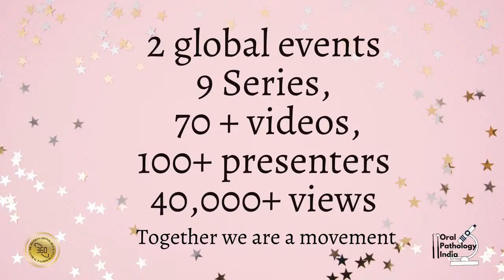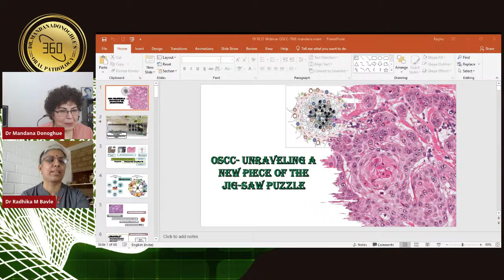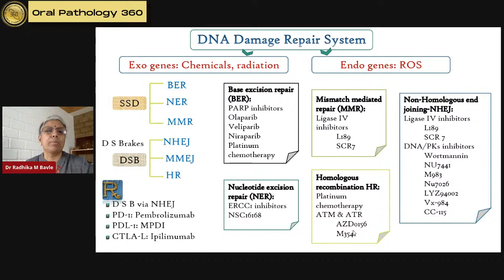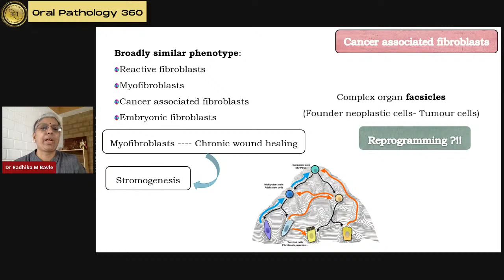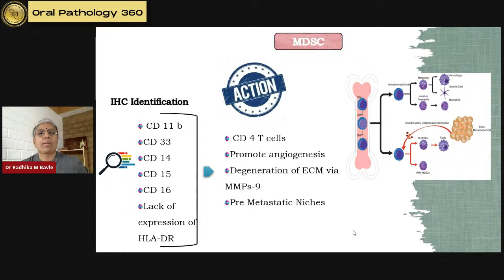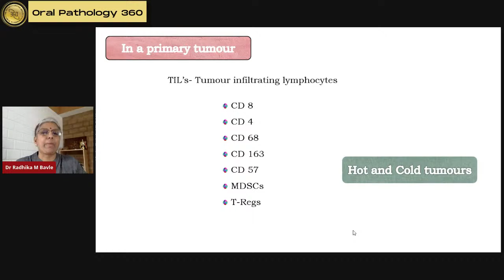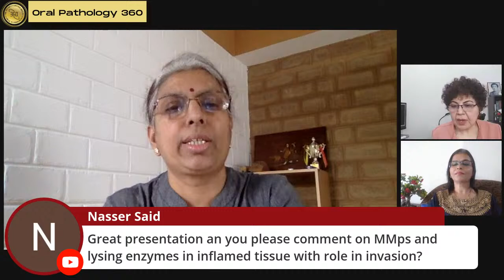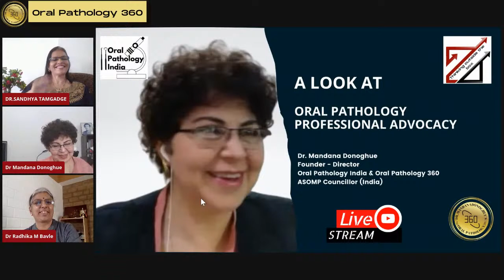Oral Pathology | Oral cancer- Unravelling a new piece of the jigsaw puzzle|Update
Hello, we are back with another great ORAL PATHOLOGY UPDATE,
Join us in the Livestream to actively participate in the discussion or watch it later. Hope you find it informative and interesting.
An old disease that is relentlessly progressing ahead...Requires a relook at the basic concepts. A reorientation of our thoughts seems to be in order. A look at not just the tumor but also the tumor microenvironment. Join us for a live stream to unravel the tumor microenvironment in a lecture by Dr. Radhika. M.B.
Lecture Objectives...
1. Revise the old concept of tumorogenesis in OSCC
2. Introduce the concept of TME ( Tumour microenvironment)
3. Examine the tissue's and cells of TME
The Panel: Speaker: Dr. Radhika. M.B., Professor and Head of the Department, Krishnadevaraya College of Dental Sciences, Bangalore.
Expert: Dr. Raghu Radhakrishan Professor of Oral pathology -Manipal College of Dental Sciences with additional responsibility as the Director of International Collaborations, MAHE, Manipal.
Moderator: Dr. Sandhya Tamgadge is an Oral Pathologist, Researcher, and Professor working at DY Patil University, School of Dentistry, Mumbai.

💚 Would like to get informed about similar virtual events, international meetings and contests in dentistry, oral pathology, triple O, and technology updates - Sign up to our mailing/WhatsApp newsletter FREE NOW

💌 CONNECT WITH DR. MANDANA

⭐ Every Tuesday, and once a month on Friday we have a panel of experts bringing you a range of topics in Dentistry, Oral Pathology, triple O, technology, research, career options, and patient care in a Livestream format that allows you to interact, ask questions and share your views. You can also watch the videos later, as they remain on YouTube. The content is designed to suit a vast range of requirements and abilities, ranging from fundamentals to updates and reviews.
Since you are here, look around, browse the series and the lectures we already have up, and, after you subscribe, hit that little bell icon, so you don't miss any future videos from us!